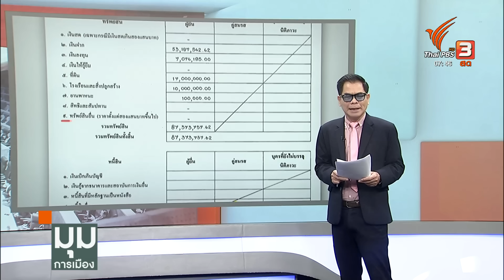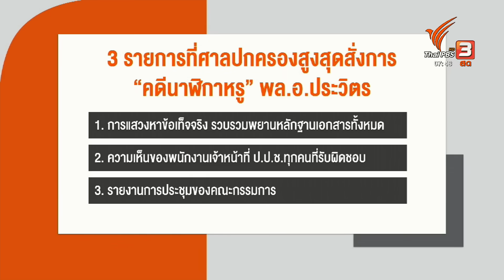นาฬิกาเพื่อนไม่จบ ลุ้นต่อศุกร์นี้ | ประจักษ์วิเคราะห์ | 18 ต.ค. 66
ติดตามรายการ "มุมการเมือง" ทุกวันจันทร์ - ศุกร์ เวลา 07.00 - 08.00 น. ทางไทยพีบีเอส